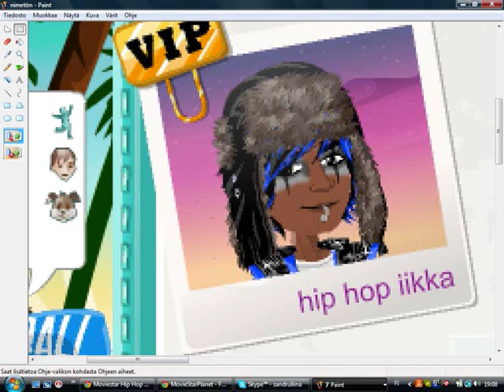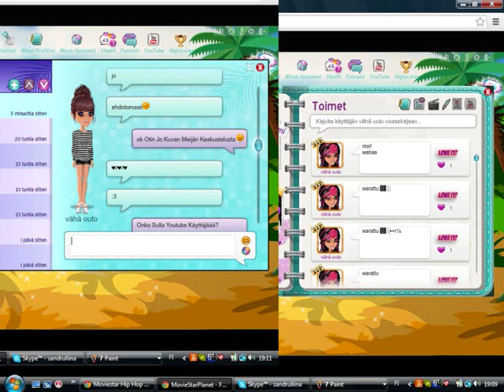Rakkaus Laulu Movie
Aika Outyo